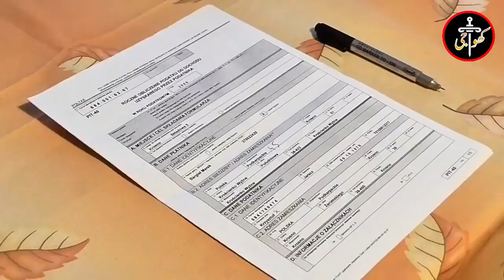New Fighter Jet Comes To Pakistan